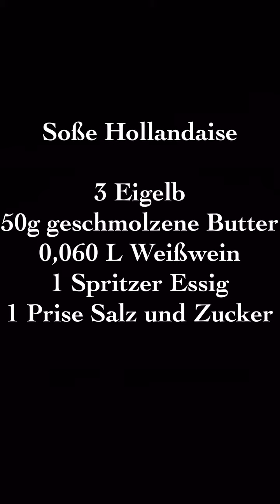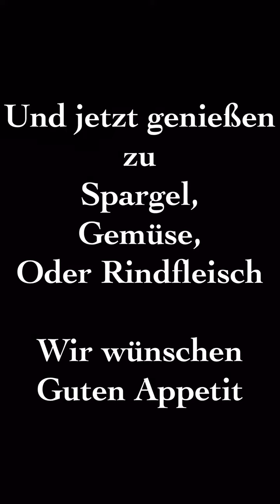Hollandaise Glutenfrei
Sauce Hollandaise
Einfach selbst gemacht